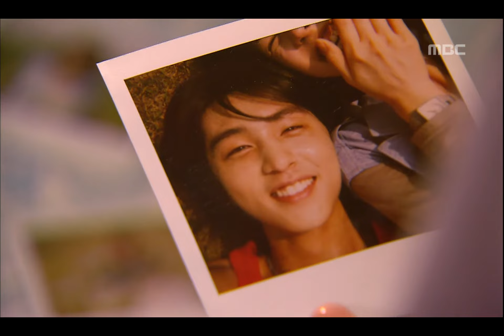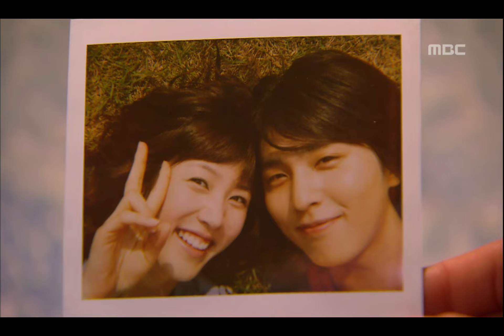Soul Mate, 12회, EP12, #10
Soul Mate(소울메이트) 12회 EP12 2006/06/05 MBC TV  Republic of Korea

Episode 21. 고마워요, 소울메이트!